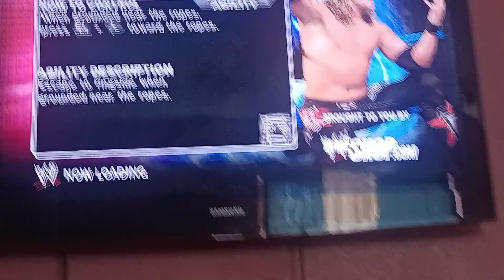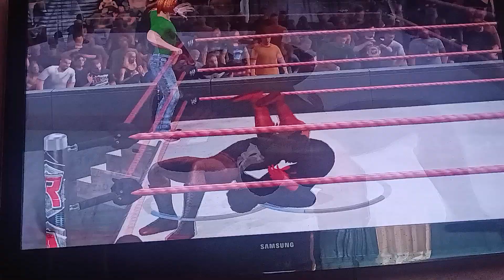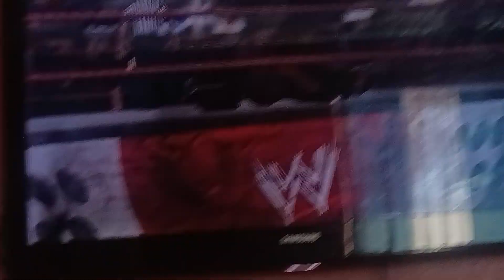CWF Monday night Prime Episode 2 Part 2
No.1 Contenders Match For CWF World Tag Team Championship At To Hell And Back August 20 2023
Scooby Doo And Shaggy Roger vs Miles Morales And Axol